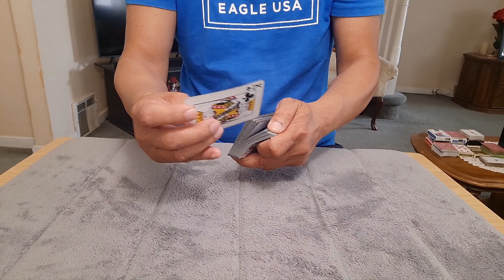F21 Magic Trick 1934 - Selected Card Pulled Out From Deck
Selected card pulled out from deck.